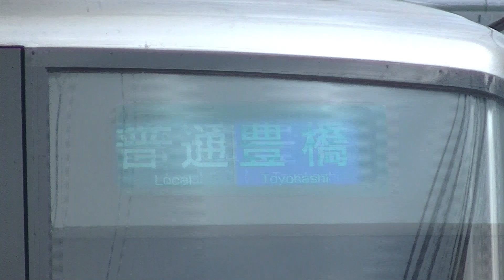【豊橋行き普通】792レ 普通豊橋行き 3304f+9110f 栄生到着/発車シーン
名古屋から急行になって、
ただの本線急行っぽくなっちゃいます。

快急豊橋と同じですね。

どうもゆきのんです！
このチャンネルでは主に名鉄の動画、たまに自作曲を投稿しています。
普通に列車を撮った動画の他に乗り鉄旅、廃線跡めぐり、鉄道PVなどもあります！